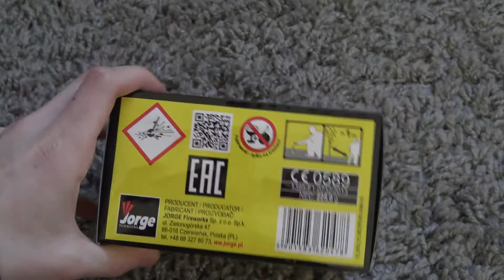Fountains JF02 (Jorge) | Pyro Nik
Im Test die Fountains Jf02 von Jorge, welche mir Persönlich vom Preis/Leistungs Verhältnis besser gefallen haben als die Goldies Fontänen von Lesli.

Meine Kameras:
Sony FDR AX33
Canon Legria Mini

Mikrofone:
Auna Mic-900B
Rode Stereo Videomic Pro